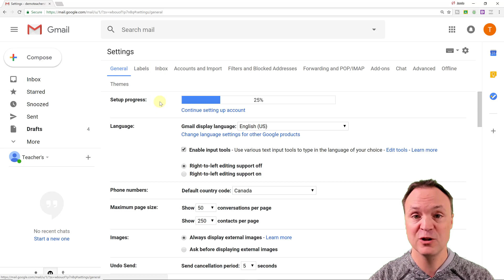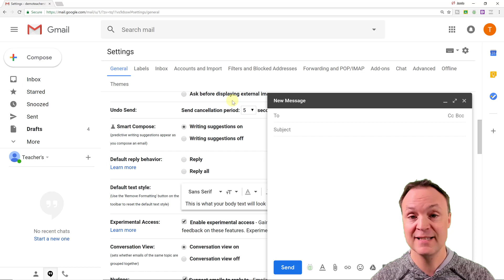Smart Compose - New Gmail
Try the experimental Smart Compose feature in the new Gmail. Finish your sentences faster by enabling Smart Compose.